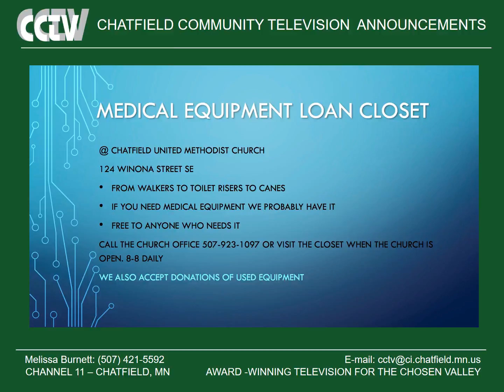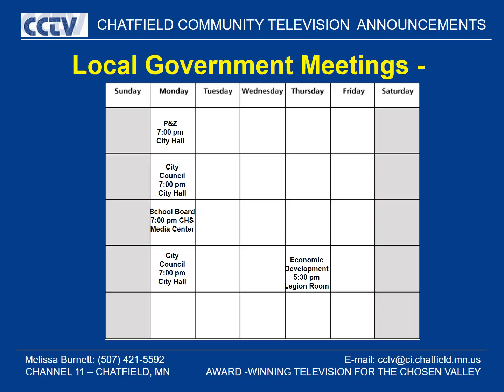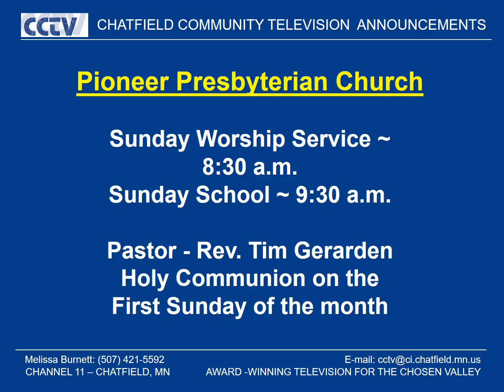CCTV Bulletin Board061818